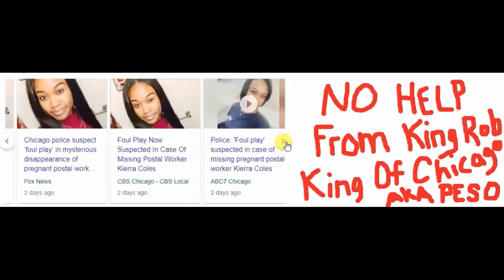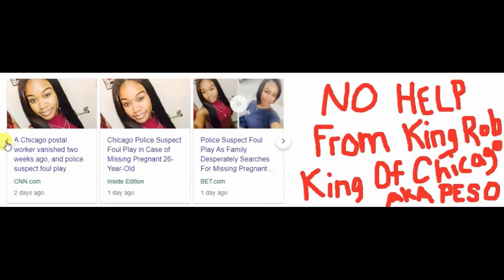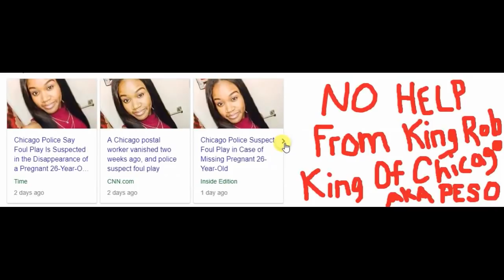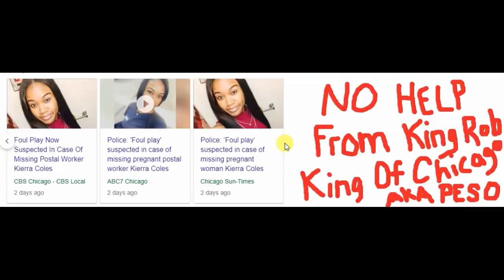Kierra Coles - We NEED the King of Chicago streets to HELP!!!!